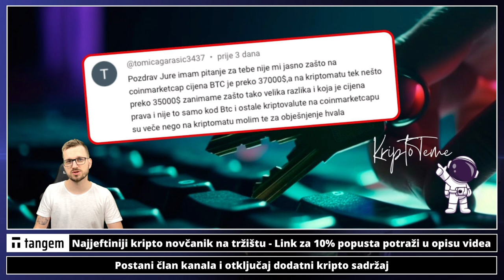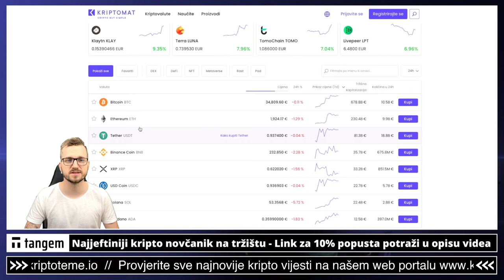KRIPTO PROBLEM: "Brate pomozi" Epizoda 07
Kriptovalute i kripto teme 💥 Ulaganje u kriptovalute

Pogledajte sada: ⤵️

✅ SLUŽBENI LINKOVI

00:00 - Intro kripto
00:20 - Kripto edukacija

kriptovalute
kriptovalute
KRIPTOVALUTE bitcoin
kriptovalute bitcoin